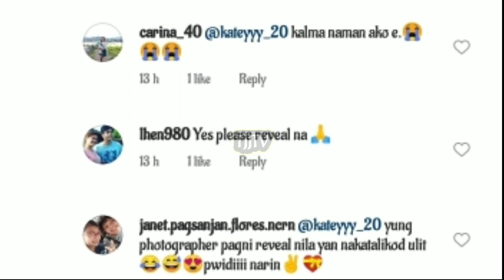PAULO AVELINO SA BEACH NAG CELEBRATE NG BIRTHDAY KASAMA SI JANINE GUTIERREZ?!